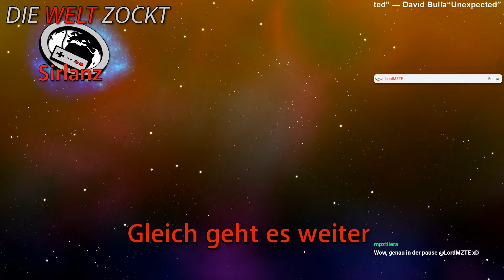Episode 067 - Stream 07 [GregBlock][Livestream][deutsch]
Dies ist der Zuschnitt vom Live Let's Play vom 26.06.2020

«Eckdaten»

GregBlock ist ein Modpack, welches auf Automatisierung, Industrialisierung und GregTech basiert. Also ein Modpack, welches perfekt zu uns passt. Wir werden versuchen, möglichst effiziente Anlagen zu bauen. Zusätzlich gibt es noch jede Menge Quests, die wir versuchen werden, alle zu erfüllen.

«Erste Folge»

««WICHTIGER HINWEIS»»
Gefällt dir das Spiel, dann kaufe es bitte Original und unterstütze die Entwickler